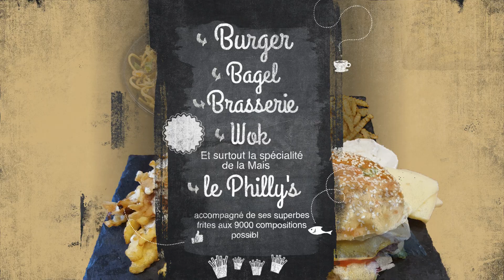Friday's restaurant Courbevoie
Friday's élargit ses horizons et vous propose une fusion de saveurs entre l'Amerique et l'Asie .

Avec l’expérience de notre premier restaurant Monday's situé à Colombes conçu dans l'esprit Americain avec des Burgers (frais), des bagels, des brasseries et surtout la spécialité de la Maison le Philly's accompagné de ses superbes frites aux 9000 compositions possibles. Nous avons aujourd'hui choisi d'enrichir notre carte avec l'arrivée du Wok, un plat sain et équilibré pour vous donner toujours plus le choix. A travers cette fusion vous aurez également la possibilité d'intégrer des produits americains dans votre wok ainsi que des produits asiatiques dans les spécialités américaines. Pour que l' expérience soit complète vous avez la possibilité de personnaliser tous vos plats. Le monde est à votre portée place à votre créativité...

"Chez Fridays nous ne savons faire qu'un seul plat , le vôtre."